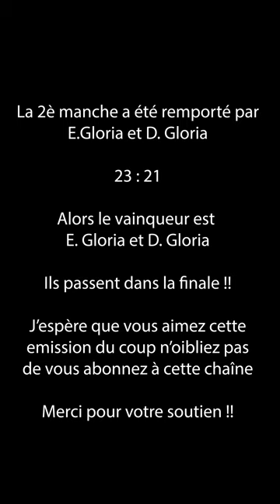SEMI FINAL MIXED DOUBLES BADMINTON TIG 53 GENEVA SWISS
So guys, the semi-final mixed doubles was very intense. The badminton players from Portugal took the challenge of badminton players from Geneva. Even though the files aren’t complete you guys can still enjoy it.